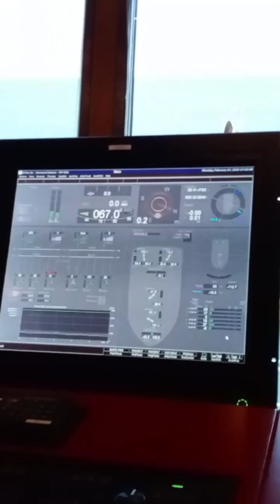DYNAMIC POSITIONING OPERATIONS PLATFORM ROV SUBSEA ASSETS SURVEY OPERATIONS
Dynamic Positioning operation with ROV subsea operations on the Platform area here in the west of Shetland, Uk.